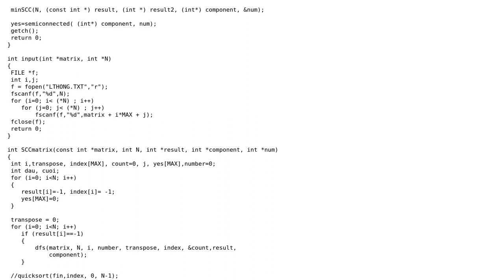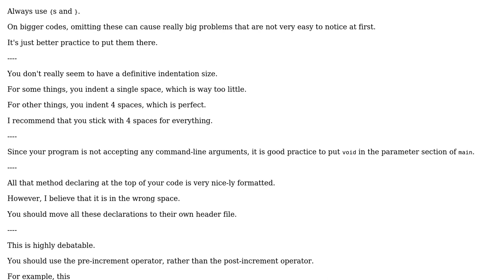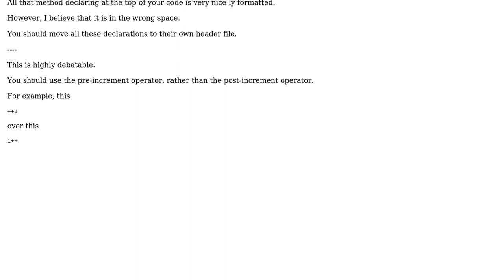Strongly connected components, component graph, semiconnected graph and new graph from SCCs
Code Review: Strongly connected components, component graph, semiconnected graph and new graph from SCCs

With thanks & praise to God, and with thanks to the many people who have made this project possible! | Content (except music & images) licensed under CC BY-SA | Music | Images & others | With thanks to user SirPython user Dang Manh Truong and the Stack Exchange Network Trademarks are property of their respective owners. You are responsible for your own actions.